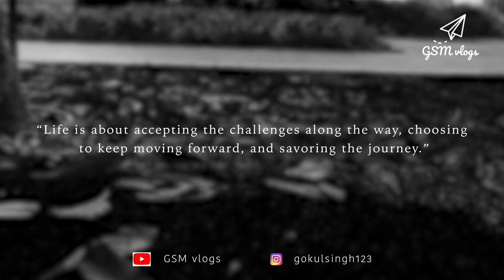Running Challenge 😎 🤩 🥳 🤞 🤟 🏃‍♂️ 🏃‍♂️ 🏃‍♂️ 🏃‍♂️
I accepted the RUNNING CHALLENGE  ...
               and i WON IT...🤴 🤴